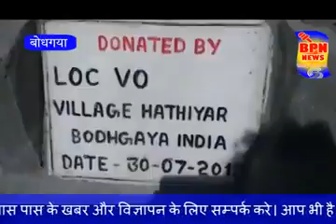By BPN NEWS . Save water save Tree . Siddhartha Compassion Trust . Vivek kumar kalyan